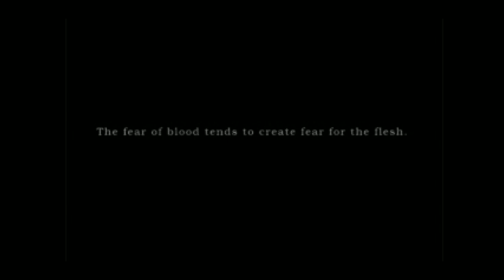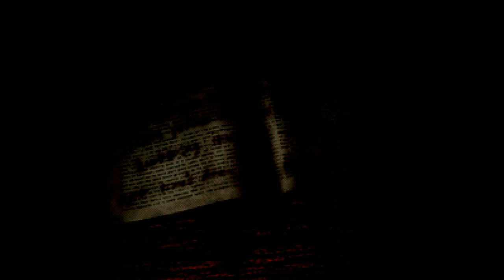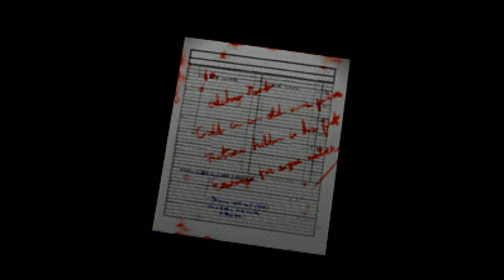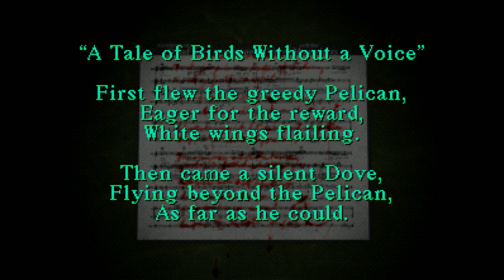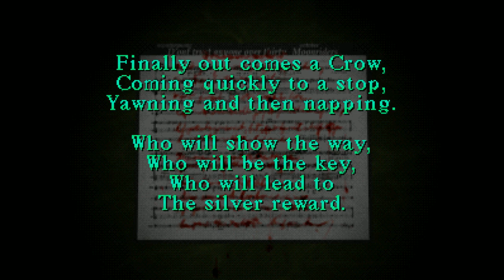[Vinesauce] Vinny - Silent Hill (PART 1)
Vinny streams Silent Hill for PlayStation on Vinesauce!